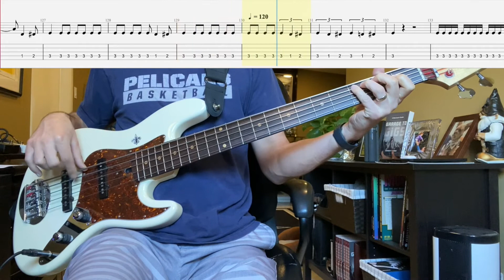Kickstart My Heart by Motley Crue Isolated Bass Cover with Tab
Kickstart My Heart by Motley Crue Isolated Bass Cover with Tablature and Notation. Thank you tips are always appreciated!

I played this song with a 5-string bass so I can play that one note in the repeating lick on the low Eb. If you want to play this song on a 4-string, you can hit that Eb on the 6th fret of the A-string or 1st fret of the D-string.